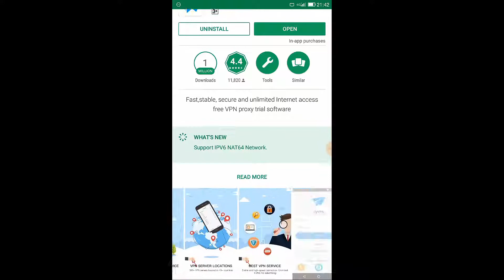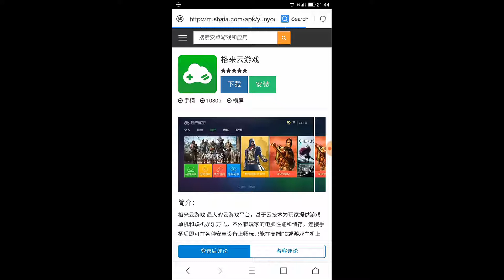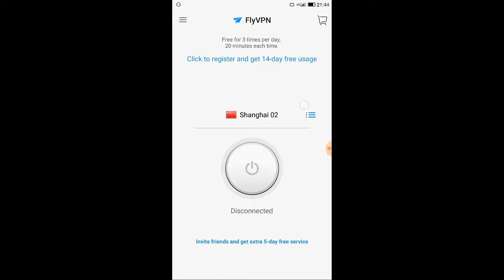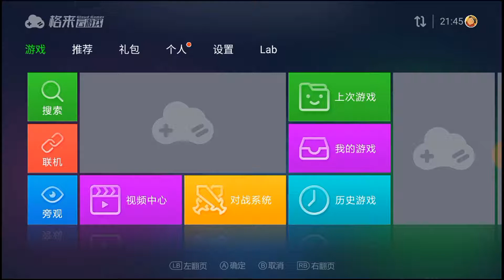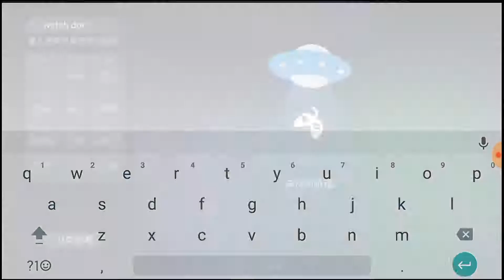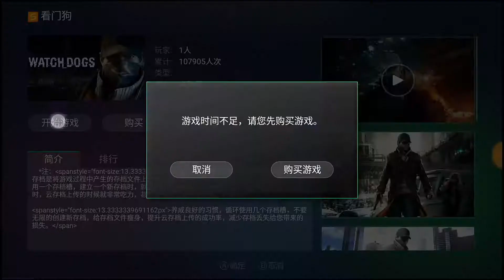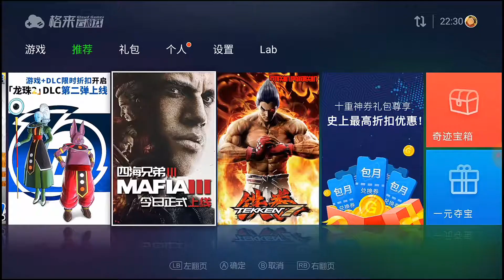OFFICIAL Almost All PC Games In Your Android Phone Watch dogs, Tekken 7 , Mafia 3